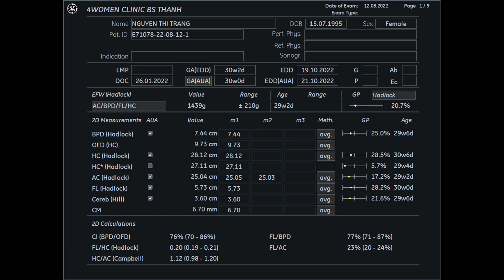Siêu âm 5D Bs Thành - Nguyễn Thị Trang 12/8 - 4womenCLinic